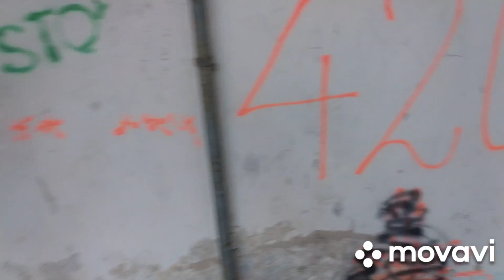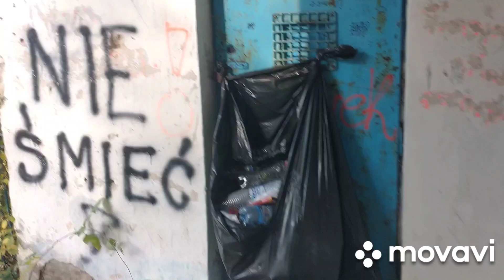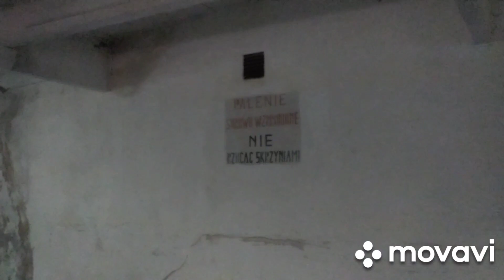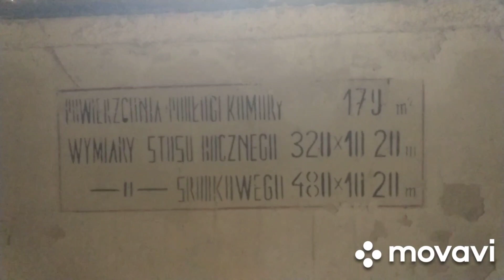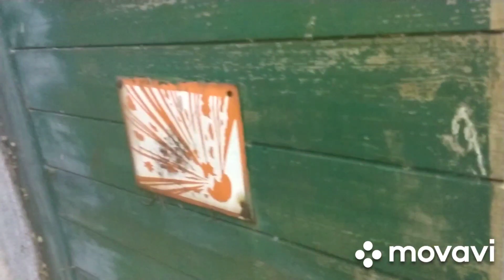Wojskowa Fabryka Materiałów Wybuchowych - tzw. Ełcki Bór. Niebezpieczny Urbex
Wytwórnia chemiczna (...) teren byłych wojskowych magazynów materiałów wybuchowych. Nie była to dosłownie jednostka wojskowa tylko znajdowały się magazyny z amunicją.